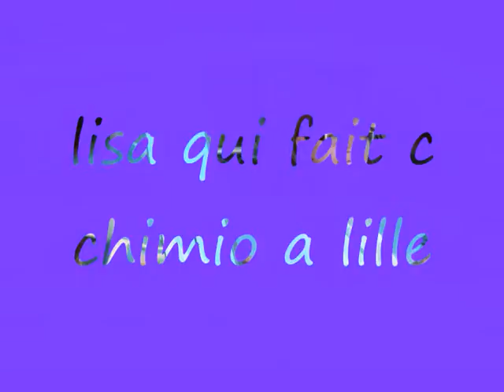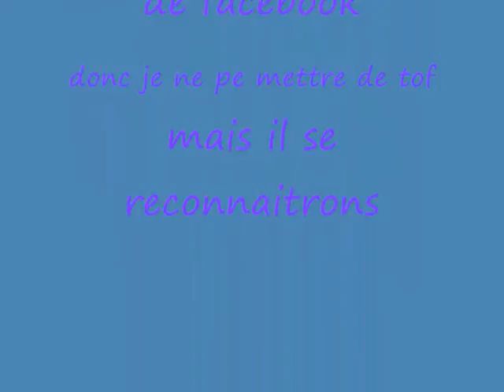soutien lisa maladie.wmv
merci a votre soutien ca nous fait tres plaisir